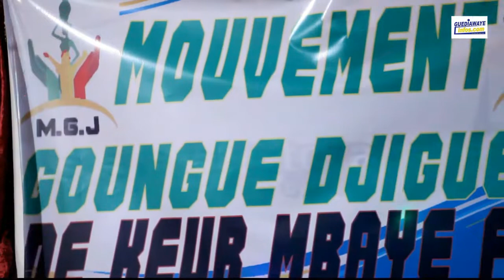khady Tall Présidente Mouvement GOUNGUE DJIGUEEN de keur Mbaye Fall